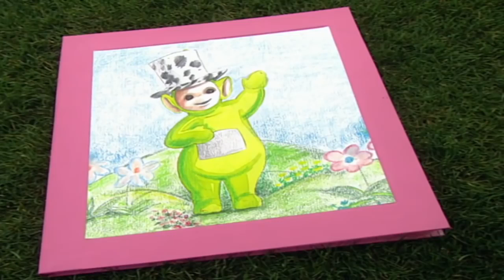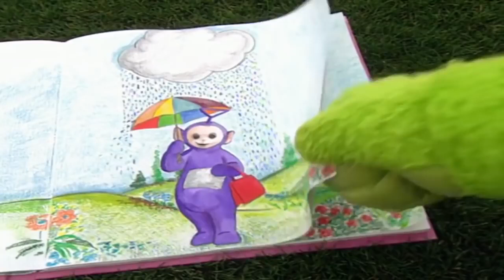★Teletubbies ★ 2 Hour Compilation! ★ Series 1, Episodes 11-15 ★ Classic Teletubbies Compilation